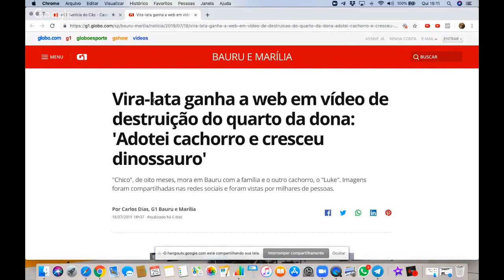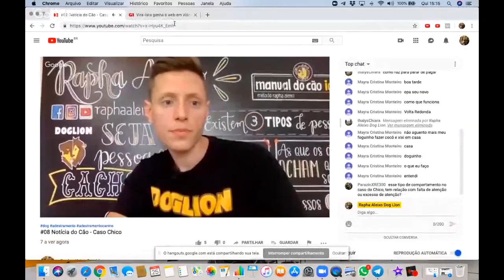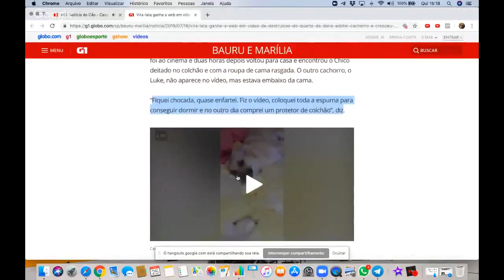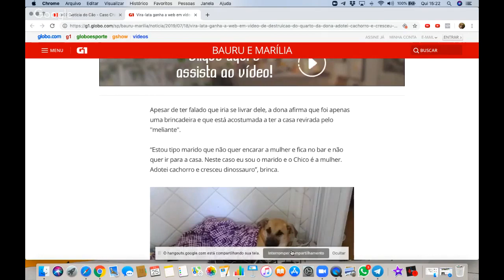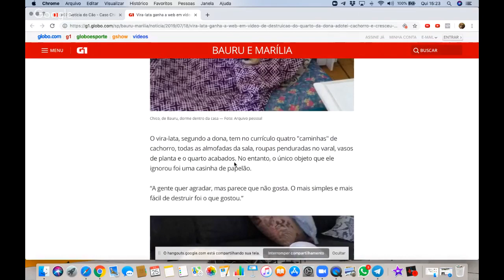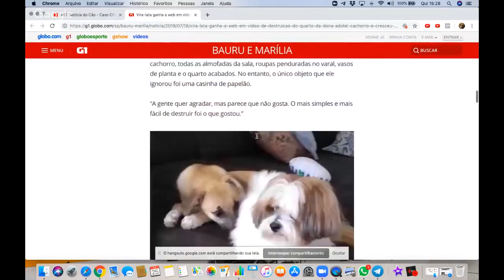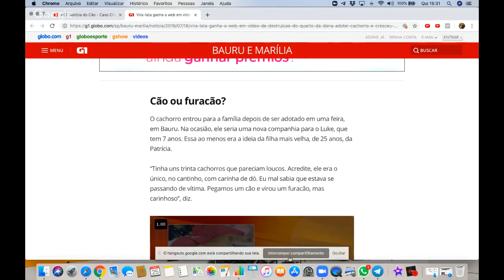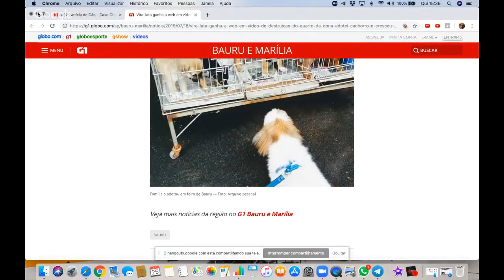#08 Notícia do Cão - Caso Chico